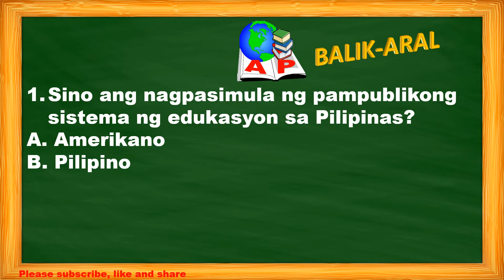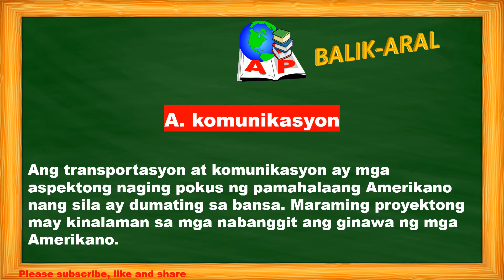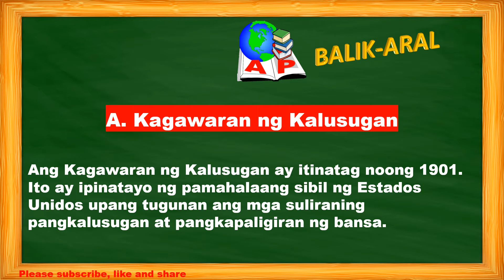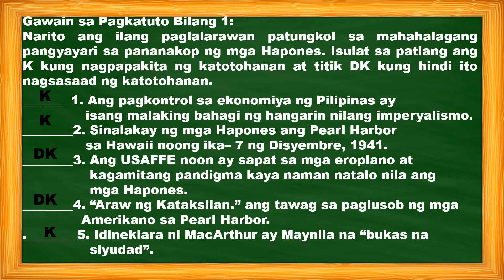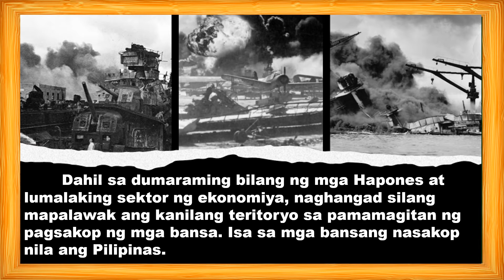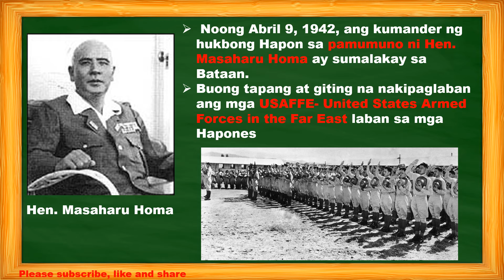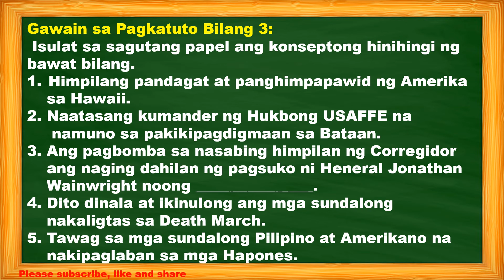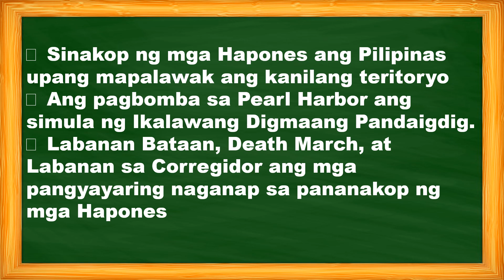AP 6 QUARTER 2 WEEK 5 Layunin at mahahalagang pangyayari sa pananakop ng mga Hapones